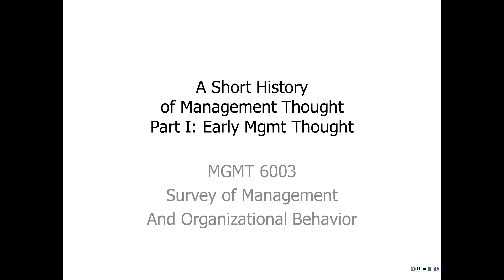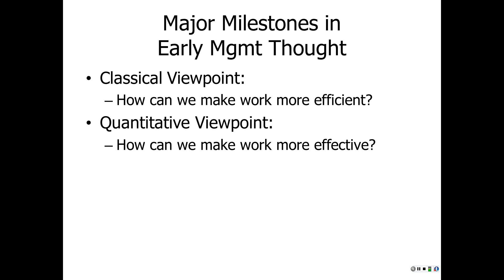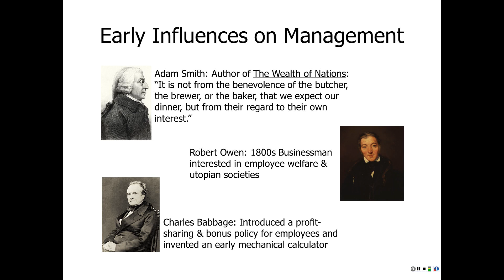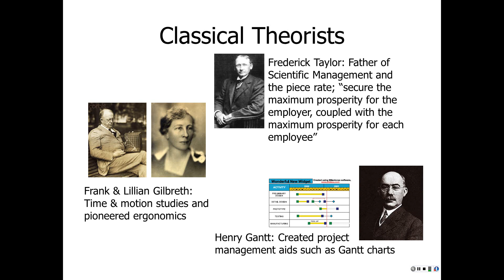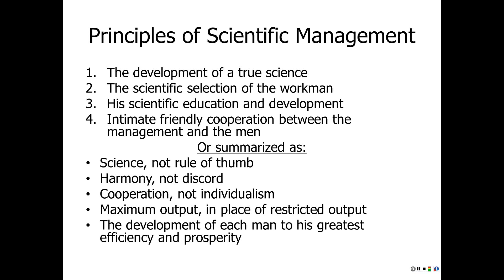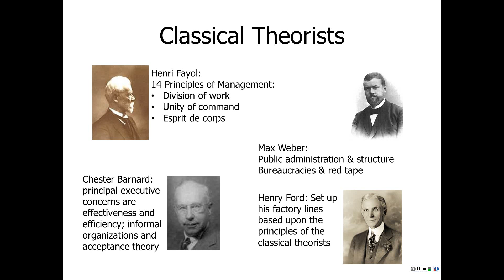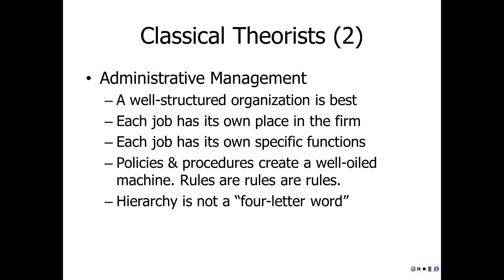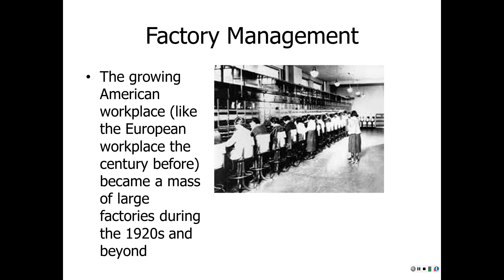History of Management Thought Part I